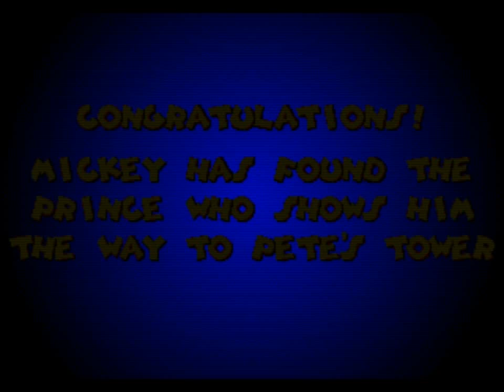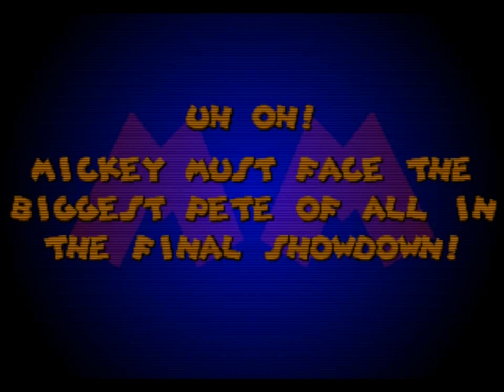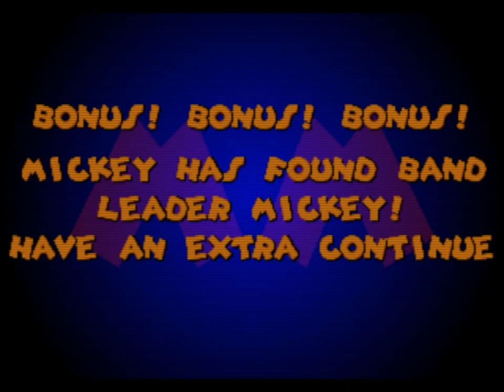MICKEY MANIA [MD] Part 8 - Topolino Contro il Perfido Pietro Gambadilegno! (FINALE)